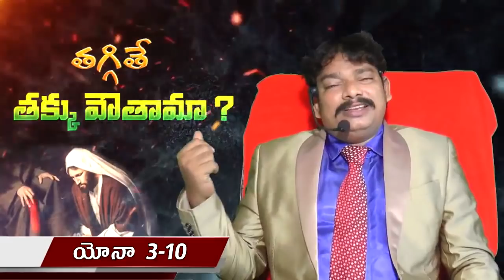తగ్గితే తక్కువౌతామ?-MESSEAGE BY Dr.E.Santhosh Kumar GARU(DEPUTY DIRECTOR)